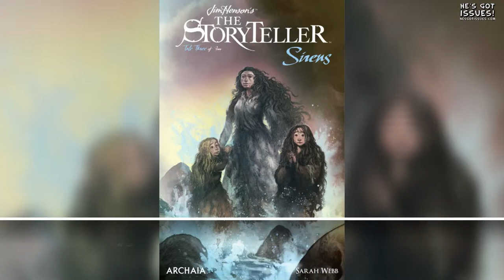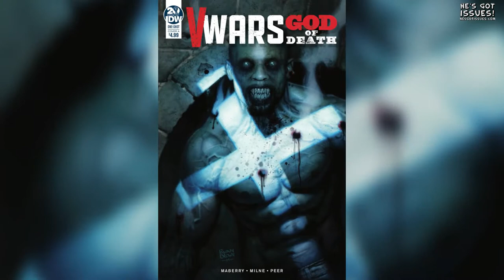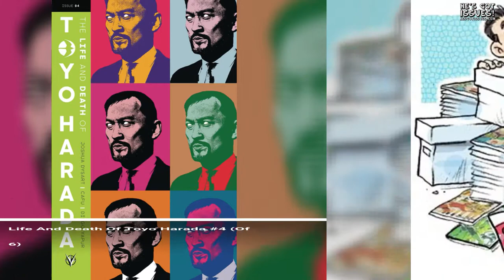He's Got Issues #239.3: Independent Comics, 6/12/19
ARCHIE COMIC PUBLICATIONS
Archie #705 (Cover A Veronica Fish), $3.99
Archie And Friends Beach Party #1, $2.99
Jughead's Time Police #1 (Cover A Derek Charm), $3.99

BOOM! STUDIOS
By Night #12 (Of 12)(Cover A Christine Larsen), $3.99
Empty Man #8 (Cover A Vanesa R. Del Rey), $3.99
Jim Henson's The Storyteller Sirens #3 (Cover A Cory Godbey), $3.99

Calamity Kate #4 (Cover A Corin Howell Pinto & Valentina Pinto), $3.99
Disney PIXAR The Incredibles 2 Secret Identities #3 (Of 3)(Cover A Jean Claudio-Vinci), $3.99
Joe Golem Occult Detective The Conjurors #2 (Of 5), $3.99
She Could Fly The Lost Pilot #3 (Of 5), $3.99
Umbrella Academy Hotel Oblivion #7 (Cover A Gabriel Ba), $3.99

DYNAMITE ENTERTAINMENT
Elvira Mistress Of The Dark #6 (Cover A Joseph Michael Linsner), $3.99
James Bond Origin #10 (Cover A Dan Panosian), $3.99
Red Sonja Birth Of The She-Devil #1 (Of 4)(Cover A Lucio Parrillo), $3.99
Xena Warrior Princess #3 (Cover A David Mack), $3.99

IDW PUBLISHING
Amber Blake #4 (Of 5)(Cover A Butch Guice), $3.99
Disney Comics And Stories #5 (Cover A Paolo Campinoti), $5.99
G.I. Joe A Real American Hero #263 (Cover A S. L. Gallant), $3.99
GLOW #2 (Cover A Hannah Templer), $3.99
Goosebumps Horrors Of The Witch House #2 (Cover A Chris Fenoglio), $3.99
Marvel Action Spider-Man #5 (Cover A Christopher Jones), $3.99
My Little Pony Friendship Is Magic #78 (Cover A Andy Price), $3.99
Star Trek The Q Conflict #5 (Of 6)(Cover A David Messina), $3.99
Transformers #7 (Cover A Christian Ward), $3.99
V-Wars God Of Death #1 (Cover A Ryan Brown), $4.99

IMAGE COMICS
Gogor #2, $3.99
Gunning For Hits #6, $3.99
Infinite Dark #7, $3.99
Oblivion Song By Kirkman And De Felici #16, $3.99
Outer Darkness #7, $3.99
Prodigy #6 (Of 6)(Cover A Rafael Albuquerque), $3.99
Ride Burning Desire #1 (Of 5)(Cover A Adam Hughes), $3.99
Sonata #1 (Cover A Brian Haberlin & Geirrod Van Dyke), $3.99
Unnatural #10 (Of 12)(Cover A Mirka Andolfo), $3.99

VALIANT ENTERTAINMENT
Life And Death Of Toyo Harada #4 (Of 6)(Cover A Mico Suayan), $4.99